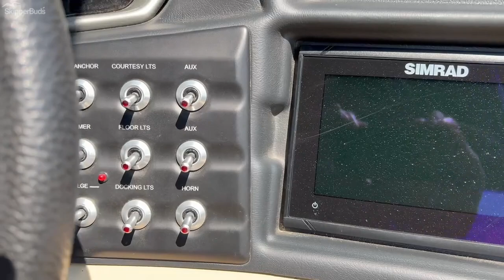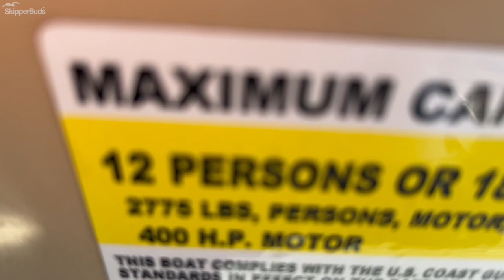2020 Barletta L25 UA Tri-Toon Boat Tour SkipperBud's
See yourself behind the helm on this beautiful 2020 Barletta L25UA! With less than 70 hours on the Mercury 350 Verado, power folding arch, bow gate filler seat, raised helm, and rear lounger, this tri-toon has it all. Not to mention it has Sea Legs! Pull up to the sandbar or in front of your dock and lift the whole boat out of the water. Comes equipped with a tandem axle bunk trailer. This really is the whole package.